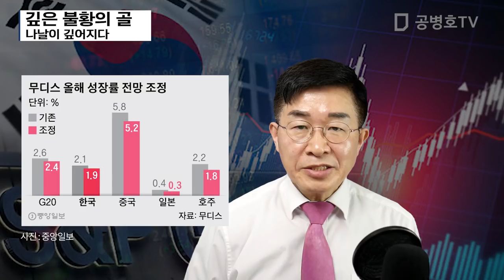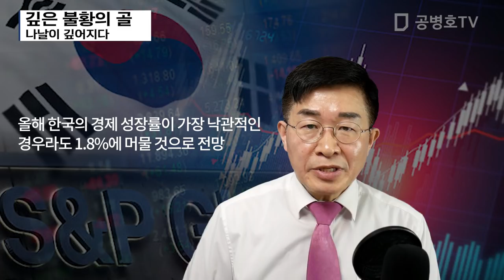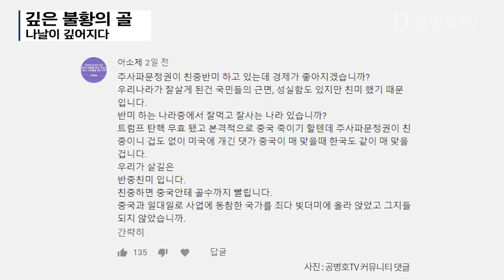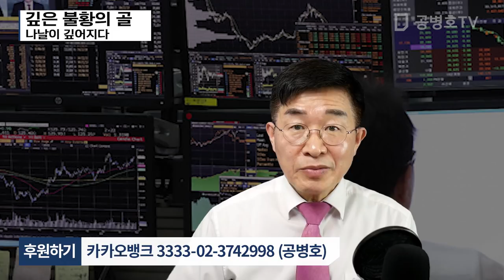깊은 불황의 골 / 나날이 깊어지다 [공병호TV]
깊은 불황의 골 / 나날이 깊어지다

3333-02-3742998 카카오은행 (예금주 : 공병호) / (텔레뱅킹 : 090 & 은행코드 : 90)

참고문헌
1. S&P, 올해 韓성장률 2.1%→1.6%…무디스 이어 대폭 하향 조정, 김태준, 매일경제, 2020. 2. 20